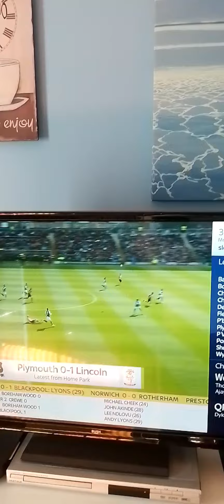THE IMPS TING PODCAST SHOW - MY REACTION TO LINCOLN CITY'S TWO GOALS.